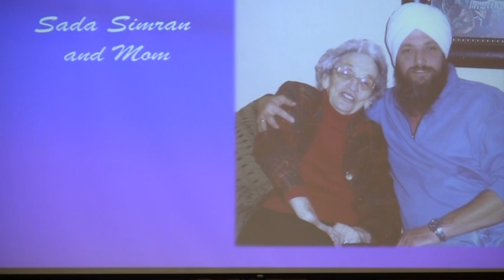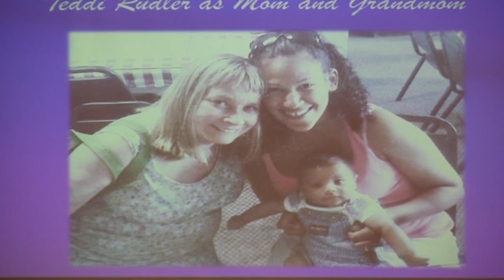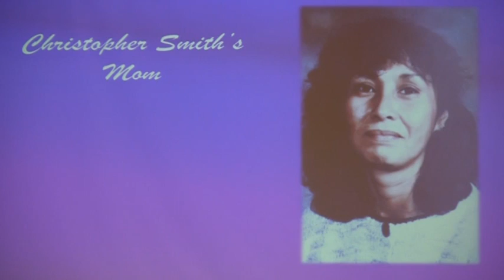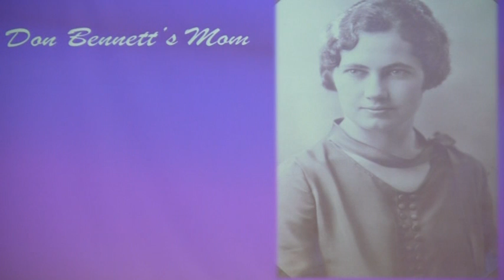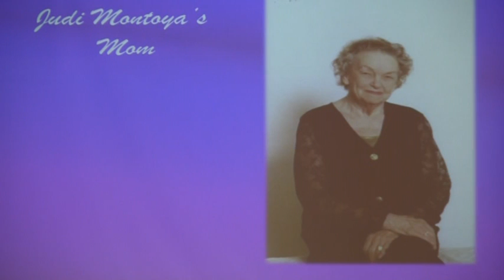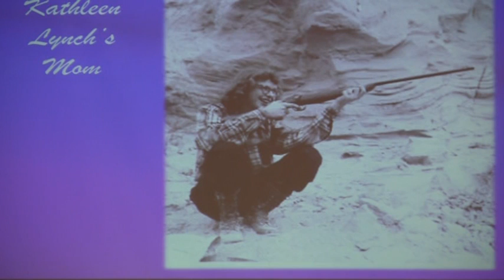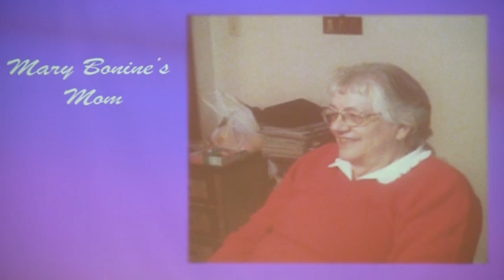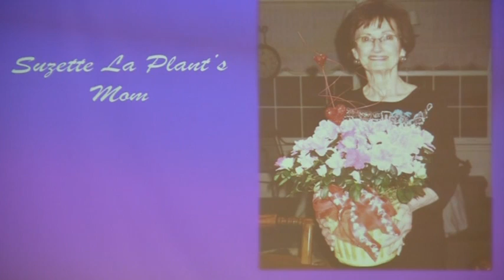Mother's Day Slide Show—Song "Face of God"—Seattle Unity Church—05-13-2012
slide show on Mother's Day 2012 shows a series of photos of out mothers, past and present, submitted by members of the Seattle Unity spiritual community. Accompanying the slide show is Karen Drucker's song "Face of God," performed by Erin McGaughan. Erin is accompanied by the Seattle Unity house band; and DIOS singers Gustaf Holmberg, Lauren Bihr and Mary Bonine. Guest vocalist Kirsten Helland sings as well.

Kelly Gerling did the filming, editing, uploading. written descriptions, and annotating of these YouTube videos as a volunteer for the Seattle Unity Church. His websites are: